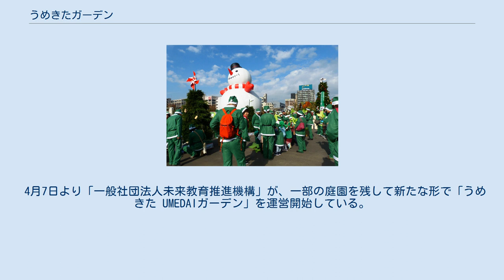うめきたガーデン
うめきたガーデンは、JR大阪駅北側の再開発エリア「うめきた2期」にある庭園。
2つの庭園や10万株の花畑があり、庭園デザイナー石原和幸が手がけている。
運営は産経新聞社などでつくる「うめきたガーデン実行委員会」。
 大阪市北区の都心部に位置する。
2016年（平成28年）10月7日に開園した。
広さ約7700平方メートルで、周囲一帯がオフィス街のため、都会の憩いの場となっている。
大阪市が2015年3月に策定した「うめきた2期区域まちづくりの方針」に基づく再開発の一環で、2019年度以降に防災公園として整備される区域のため、2018年（平成30年）3月18日までの暫定開園となっている（第1期2017年3月20日まで。第2期「うめきたガーデン　II」2017年3月28日から9月24日まで。第3期「うめきたガーデン　FINAL」2017年10月7日から2018年3月18日まで）。
 開園時間は午前10時から午後5時まで。
2016年11月17日から12月25日と、2017年7月14日から8月31日までは午後9時までの夜間開園も行われ、約60基の庭園灯やLED投光器などを使ったライトアップが実施されたり、世界花火師選手権を制した山梨県の花火会社「マルゴー」による特殊効果花火ショー「ファイアーリュージョン」も毎晩、行われている。
冬期には直径8メートルの巨大なクリスマスリースも登場した。
夏期には、吉本新喜劇の酒井藍の座長就任を記念した「うめきたファイアーリュージョン」も開かれた。
 うめきたガーデンのコンセプトについて、実行委では「都心で自然と触れ合えるヒーリング・スポットです。子供も安心して遊ばせられるゾーンや、色とりどりの季節の花畑など、驚きと安らぎを提供します。」としており、植物の壁で囲まれた小径なども設置し、来場者が緑と花に触れながら都市緑化について考えるようになっている。
このコンセプトについて、大阪市の吉村洋文市長は「みどり、防災、環境、そして市民参加型、そういったものをコンセプトにしながら、にぎわいづくり、食や音楽、イベントが集まるような、そういった幅広の事業」と述べている。
 市民参加型で都心のオアシス、都会の憩いの場を創出のため、うめきたガーデンでは「みどり」「にぎわい」の点では逆風となりやすい冬季は逆に「真冬のチューリップ祭」と銘打ち、球根を冷蔵し開花時期を調整したチューリップ2万株で、ひと足早い春を演出したり、兵庫県の神鍋高原から雪30トンを運び、都会で味わえない子供向け雪遊び「うめきたスノーランド」を企画したりしている。
 また、兵庫県新温泉町から「湯村温泉の出張足湯」イベント（2017年3月18日～20日）や、東日本大震災（2011年3月11日）被災地応援の一環として、本州最多の水揚げ量を誇る岩手県大船渡市産のサンマを炭火で焼いて振る舞うイベント（2017年9月18日）も行われている。
 なお、これら再開発の視点における、うめきたーガーデンのもたらす経済効果について、宮本勝浩関西大学名誉教授は「40億7600万円」と試算している。
 吉村市長も2016年12月11日、うめきたガーデンを散策後に「真冬にこれだけの花が見られる都会のオアシス。今後も梅田周辺の緑化を進めていきたい」と、うめきた2期の整備計画について述べている。
 2018年3月18日で1年半にわたっての「うめきたガーデン」としての企画・運営が終了。
 4月7日より「一般社団法人未来教育推進機構」が、一部の庭園を残して新たな形で「うめきた UMEDAIガーデン」を運営開始している。